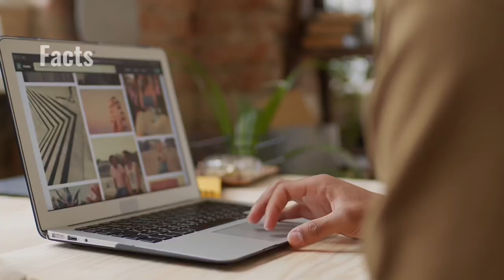It You Notice This In Your Food, Throw It Away Immediately!